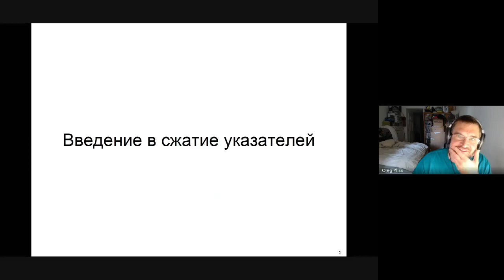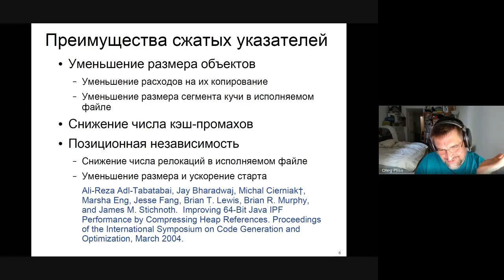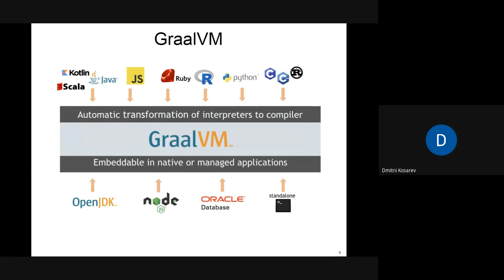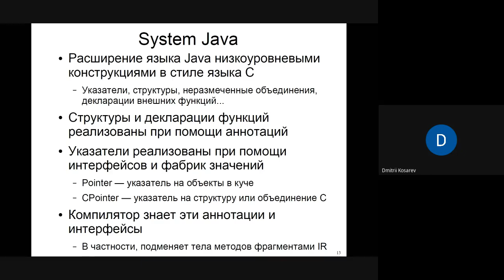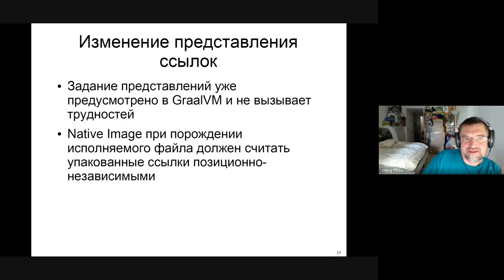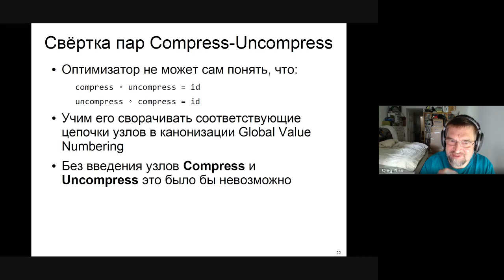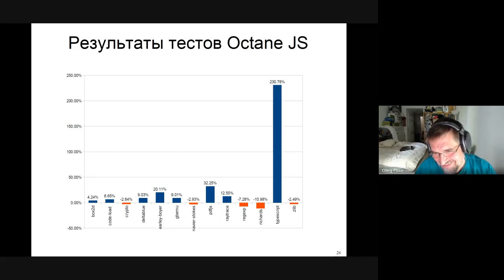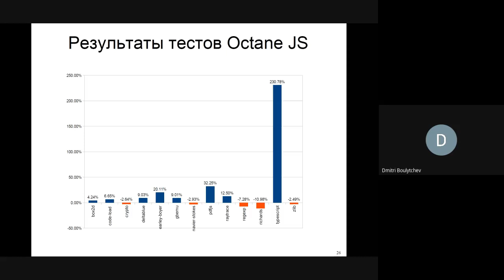Реализация сжатия ссылок в кучу в GraalVM Native Image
В некоторых приложениях размер адресного пространства существенно превышает размер области памяти, на которую может ссылаться указатель. Сжатие ссылок позволяет уменьшить размер приложения и ускорить его выполнение и старт. Рассматриваются варианты реализации сжатых ссылок. Демонстрируется способ легкого введения сжатия ссылок в хорошо организованную реализацию языков программирования.

Докладчик: Олег Плисс